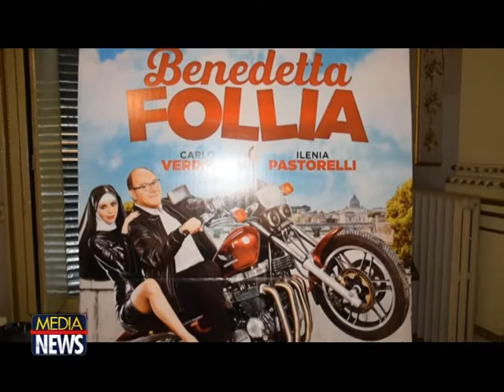Carlo Verdone e Ilenia Pastorelli presentano "Benedetta Follia"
TELE ONE: Le interviste di Massimo Brizzi tratte dal TG Medianews
all’Hotel delle Palme di Palermo la conferenza stampa di presentazione del film “Benedetta follia” di Carlo Verdone. Una commedia brillante, una rappresentazione attuale di uno spaccato della società contemporanea pronta ad aprire riflessioni su abitudini e costumi sugli italiani di oggi. Sul grande schermo insieme a Verdone l’attrice romana Ilenia Pastorelli .